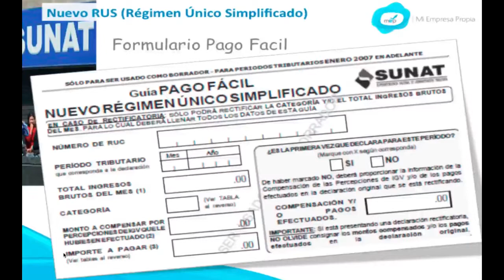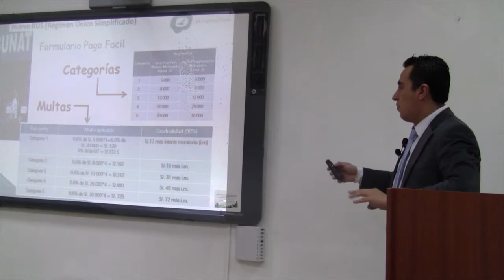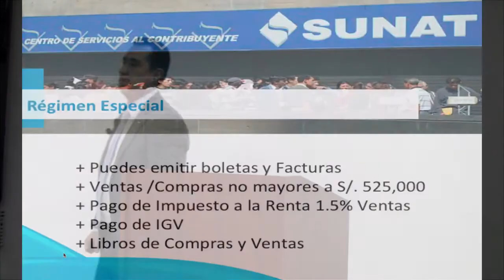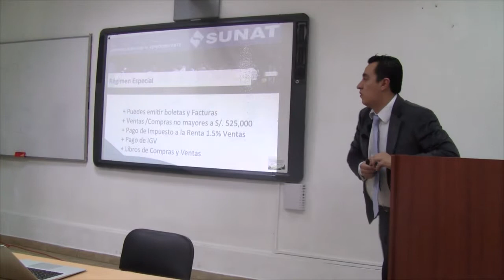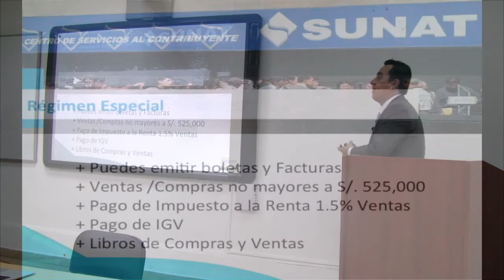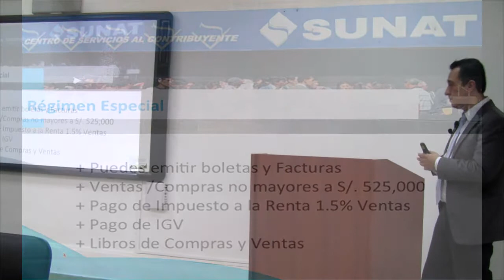MEP: Curso de Creación y Gestión - Contabilidad - 4 de 6